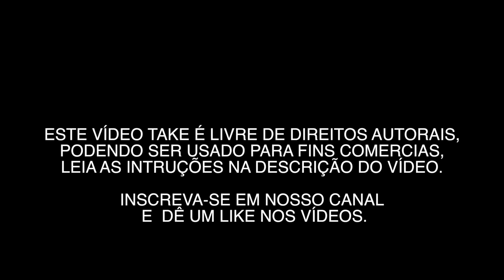AV. CONSELHEIRO CARRÃO - 0001 - VÍDEOS GRÁTIS